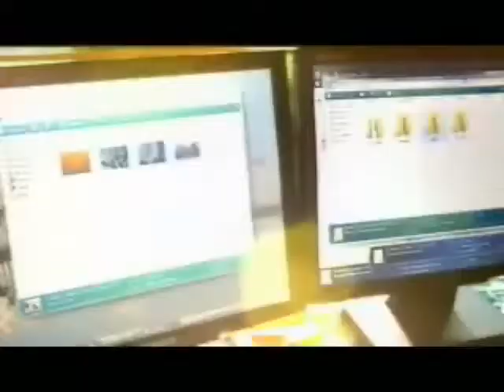Windows Vista Name Change Announcement (July 2005)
In spite of the one year anniversary of Vista's end-of-support (April 11th, 2017), I have decided to post this video which I found from a certain Longhorn/Vista beta website. The audio has been enhanced from the original.

This video shows the July 2005 announcement of the new name "Windows Vista" of Microsoft's next operating system at the time, which was originally codenamed "Longhorn".